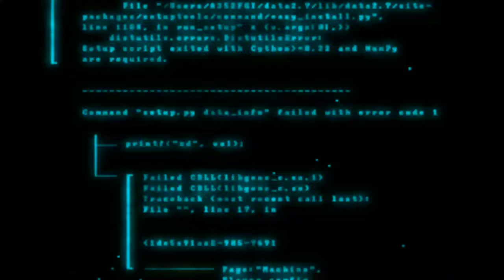Chocolate Roll Cake Without Oven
INGREDIENTS
- 1/3 Cup all Purpose Flour
- 1/4 Cup Sugar
- 1/4 Cup Cocoa Powder
- 1/4 tsp Baking Powder
- 1/2 tsp Vanilla Essence
- 3 Egg

1.)How to make Pizza Without Oven/Pizza in Frying pan

2.)How to make Beef Tapa

3.)How to make Butter and Condence Milk Icing

4.)How to Make Cokies and Cream Ice Cream

5.)Pancake/ Bear Brand Strawberry Pancake